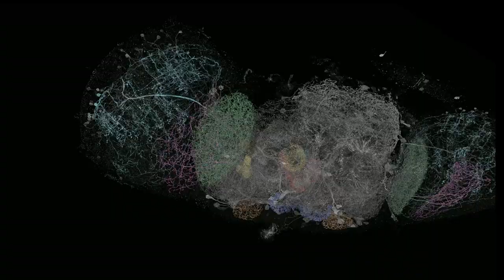Flying through a fly's brain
Can flying through the fly brain bring us insight into how the fly flies?

Learn more about this new approach to combining lattice-sheet microscopy with expansion microscopy, developed by researchers from the Media Lab's Synthetic Neurobiology group and collaborators from MIT, the University of California at Berkeley, the Howard Hughes Medical Institute, and Harvard Medical School/Boston Children’s Hospital.

Video credits: Y. Bando (Toshiba Memory Corp/MIT), K. Hiwada (Toshiba Memory Corp), R. Gao (MIT/Janelia), S. Upadhyayula (HMS/Janelia), S. Asano (MIT), Y. Aso (Janelia), E. Betzig (UC Berkeley/Janelia), E. Boyden (MIT).

Note: Video has no audio track.